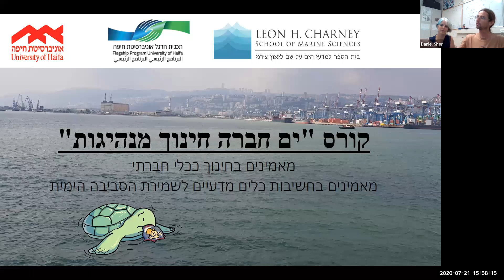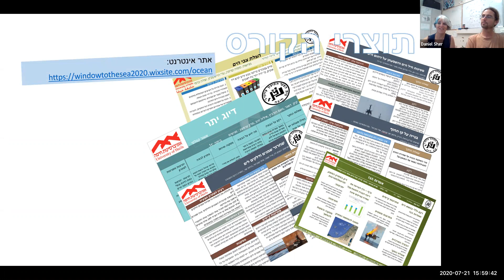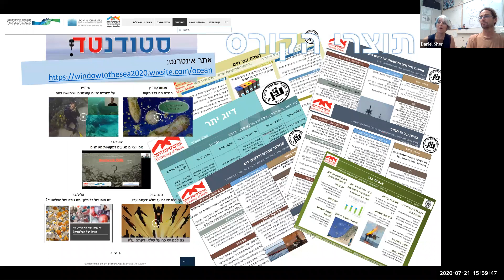סרטון סיכום - קורס "ים חברה חינוך מנהיגות"